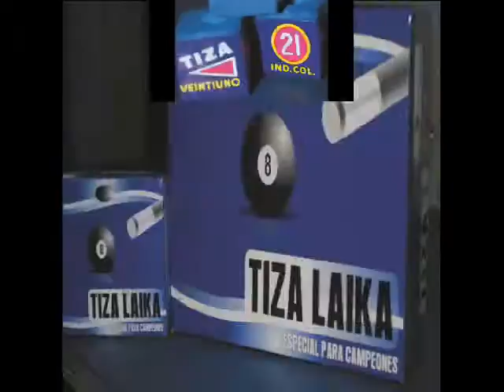TIZA AZUL LAIKA LTDA.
Fabricación y comercialización de tizas para billar. Somos reconocidos por la calidad de nuestro producto.